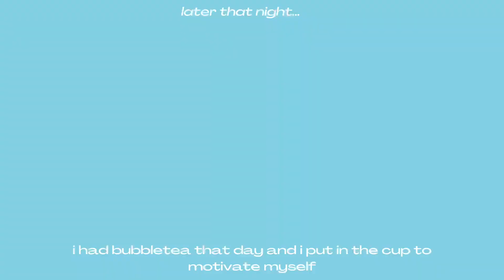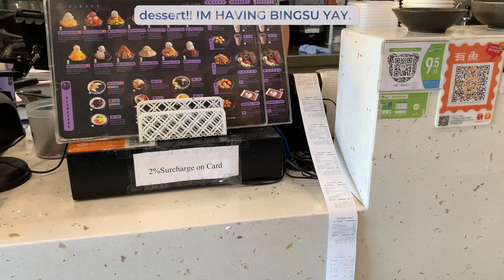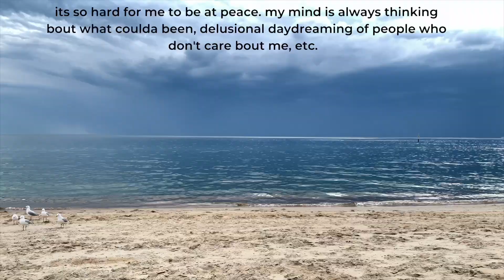38 degrees day in MELB! eating out, working out and beach walks.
heyyy, this is my first video.
let me know if you have any video suggestions!